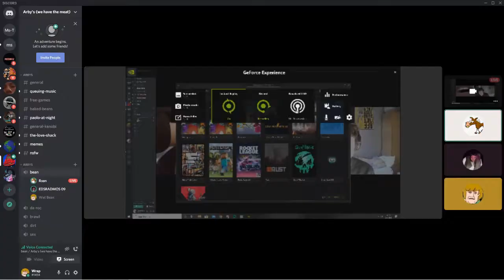gaming moments that make you feel like a falling brick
yeah bitch